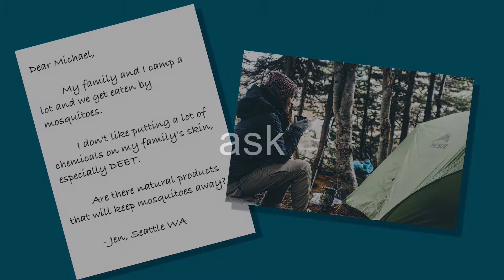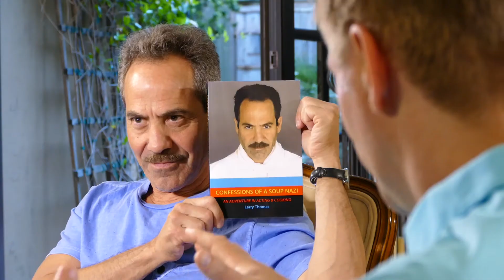True.Health Show Trailer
Launching on Amazon Prime on Tuesday, August 22nd!